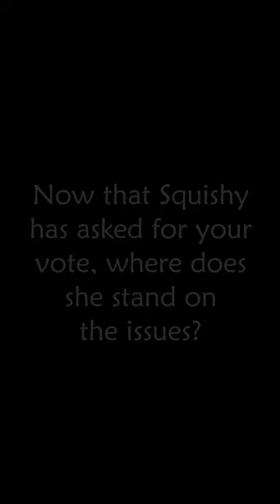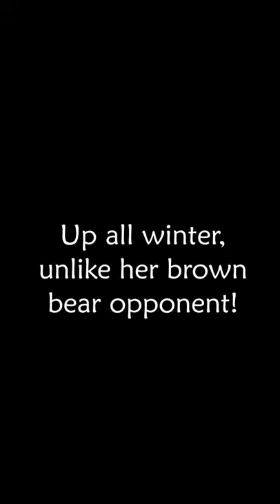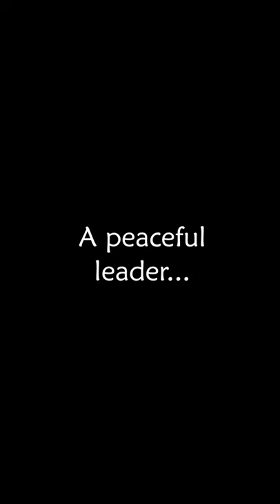Hen House Headquarters with Squishy: Election Update by Reporter Harry E. Mammale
Special Animal Election Reporter Harry E. Mammale (Education Director Rich Capitan) meets with Team Squishy Campaign Manager Heather Doncaster and Squishy herself in the Hen House Headquarters to discuss views, the animal election and her 4-year plan. Squishy has swag for sale through November 1st, 2020 with proceeds counting as votes for her team. She also has some great items in the upcoming Animal Election Auction happening November 1-3. You will find it all at Election Central